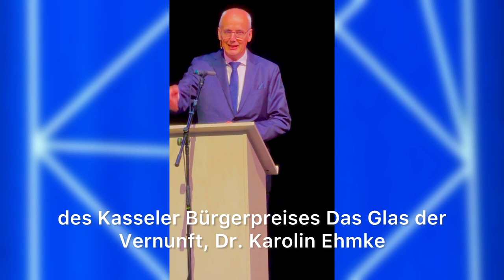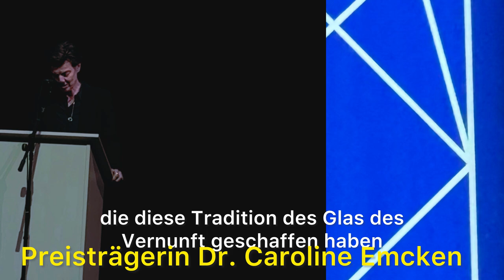Glas der Vernunft Ehrung Dr.Caroline Emcke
Das Rückgrat der Demokratie beharrlich aufgerichtet

Carolin Emcke wurde am 29. September 2024 mit „Glas der Vernunft“ geehrt

Am 29. September 2024 wurde zum 33. Mal der Bürgerpreis „Das Glas der Vernunft“ in Kassel verliehen. Er ist mit 20.000 Euro dotiert und ging an die Publizistin und Autorin Dr. Carolin Emcke. „Carolin Emcke hat mit ihren Diskussionsbeiträgen den demokratischen Kompass be-sonnen ausgerichtet und das Rückgrat der Demokratie beharrlich aufgerichtet“, sagte Wilfried Sommer, Vorsitzender des Vorstandes der Gesellschaft der Freunde und Förderer des Preises. Indem sie schreibe, begebe sich Carolin Emcke auf die Suche nach dem, was wahr ist. „Sie findet ihren Rhythmus des Befragens, er bleibt dialogisch, offenlassend und respektvoll. Ihre Empathie öffnet den Raum für Verständigung und Anerkennung.“